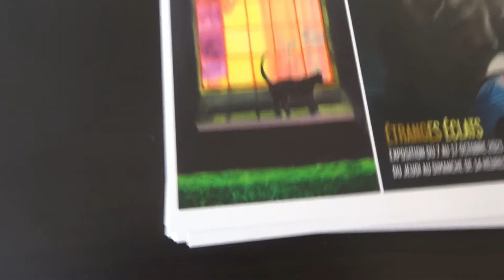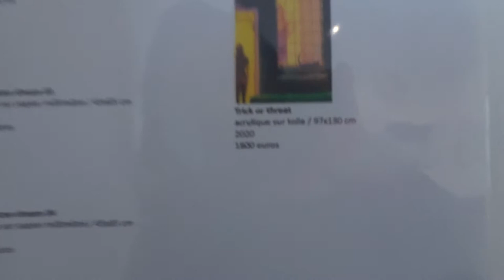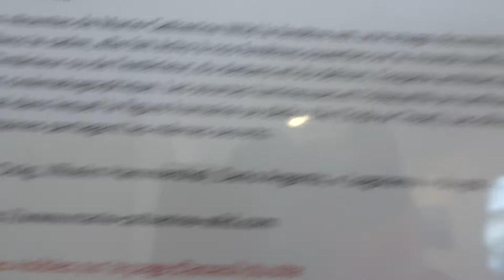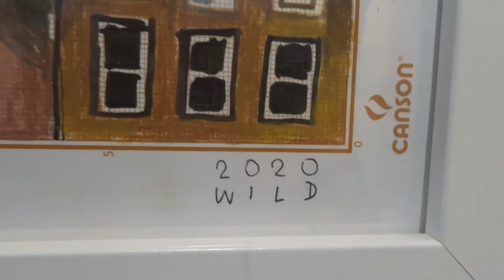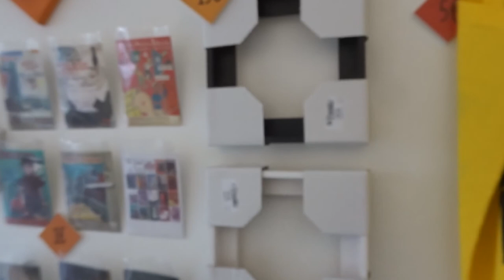Galerie AAB Belleville mariepanic 2021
vidéo 7oct 2021 etrangeseclats dates 7 octobre - 17 octobre 2021 exposition étranges éclats peinture trois artistes peintres